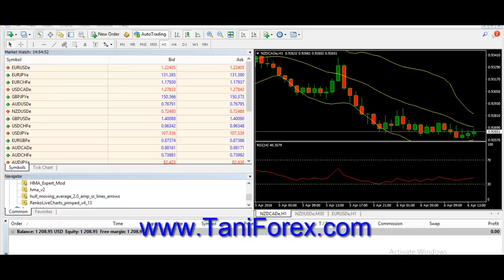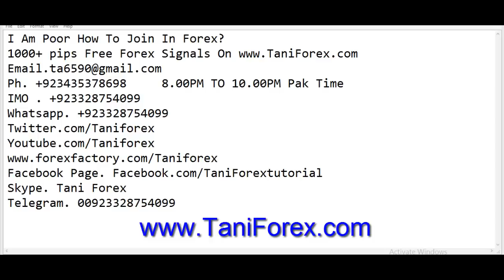I Am Poor How To Join In Forex | Special Trading Business Tutorial in Urdu and Hindi by Tani Forex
This tutorial for poor peoples. he want to trade in Forex but investment is very small. all information about small investor in Forex trading business in Urdu and Hindi by Tani Forex. For more information must visit